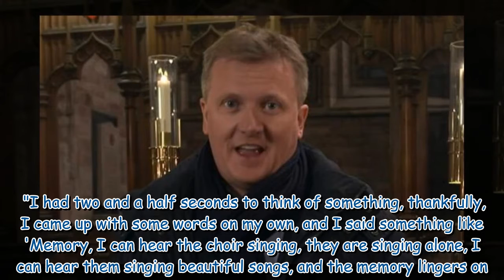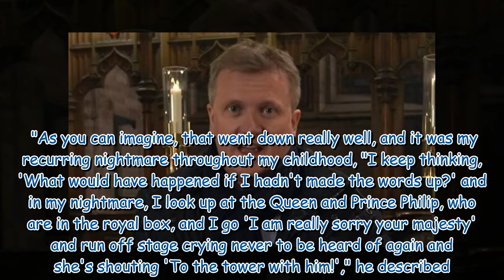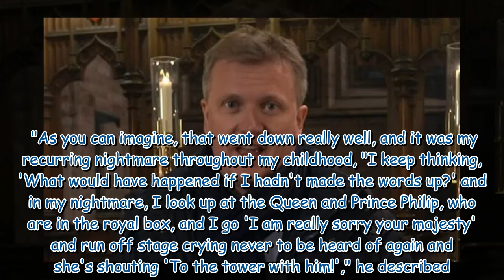Aled Jones 'feels sick' as he shares 'nightmare' moment with Queen 'Forgot words'